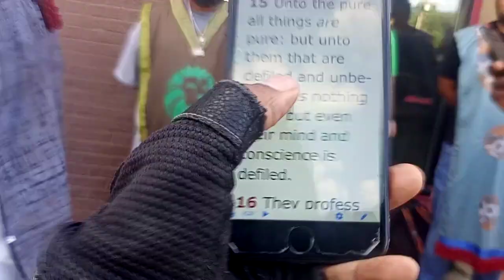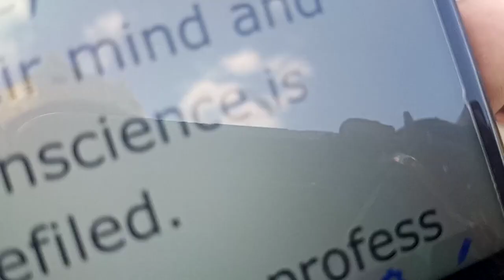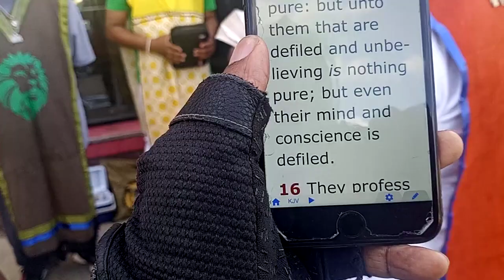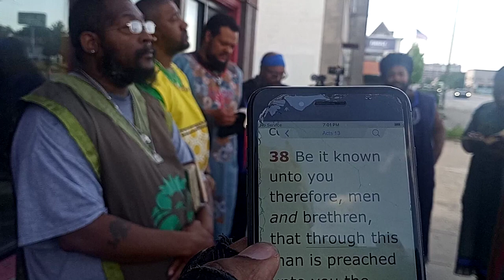King Superman ( Part 2 of 2 ) Vs. GMS!!! A MUST SEE VIDEO!!!